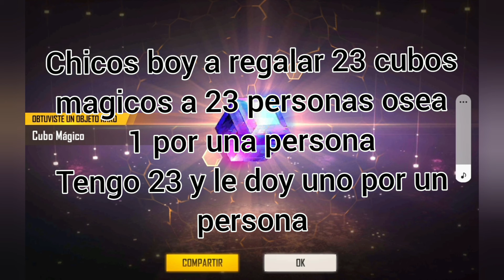el 5 capitulo de la 2 temporada